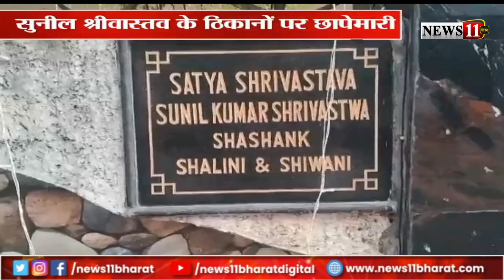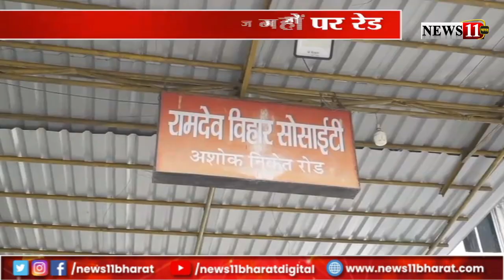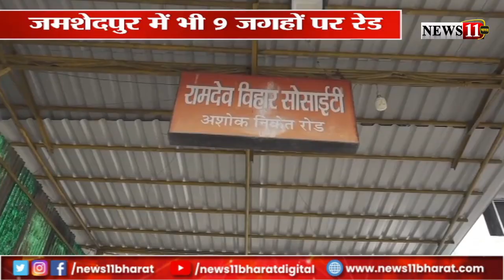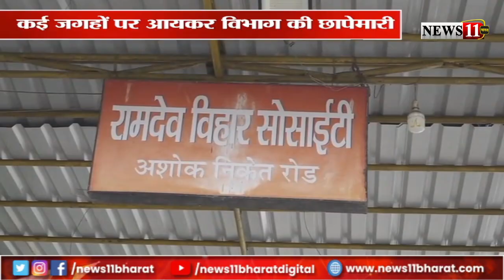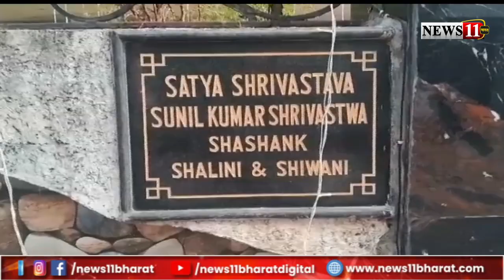झारखंड चुनाव से पहले Income tax का एक्शन, कई जगहों पर कर रही छापेमारी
झारखंड चुनाव से पहले Income tax का एक्शन, कई जगहों पर कर रही छापेमारीt